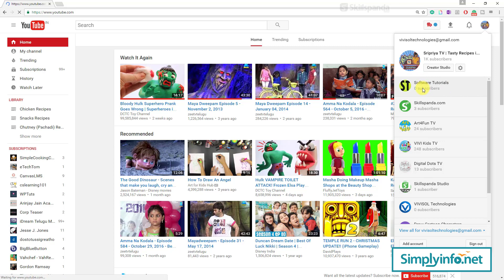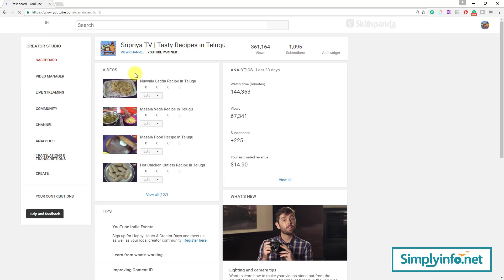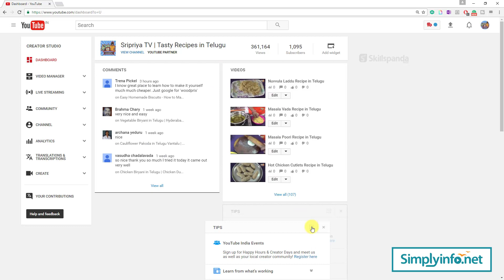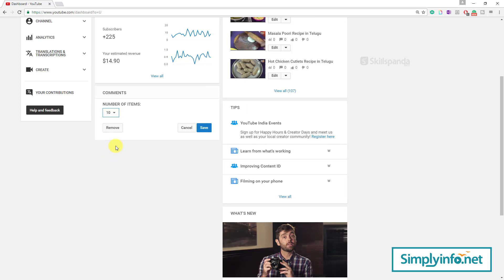YouTube Dashboard Tutorial Video | YouTube Tutorial for Beginners | YouTube Money Making Course #22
Dashboard Overview, YouTube Dashboard Tutorial Video, YouTube Tutorial for Beginners, YouTube Money Making Course #22.

Team SimplyInfo.net